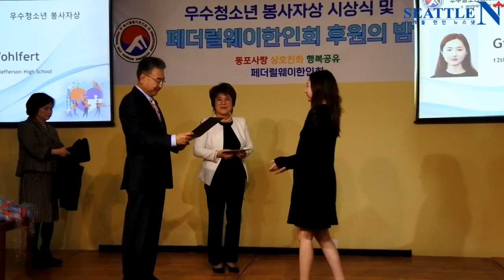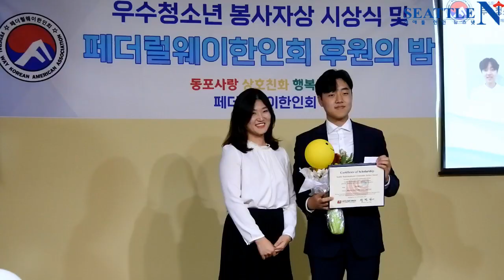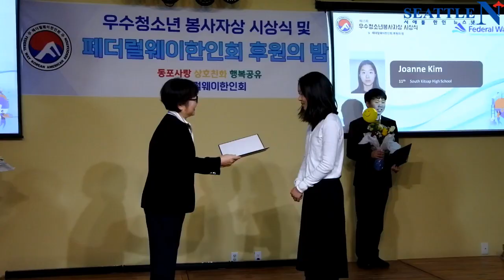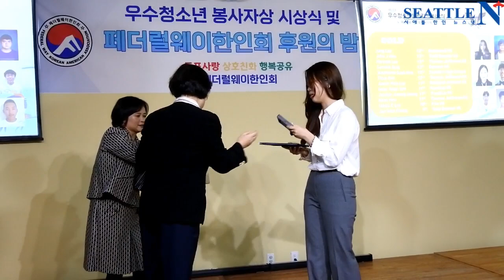페더럴웨이 한인회 우수청소년봉사자 시상식 및 후원의 밤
김영민 김행숙 한혜수 정영옥 서은지